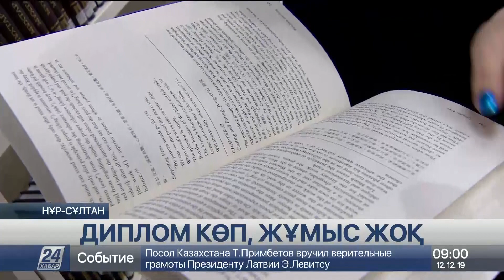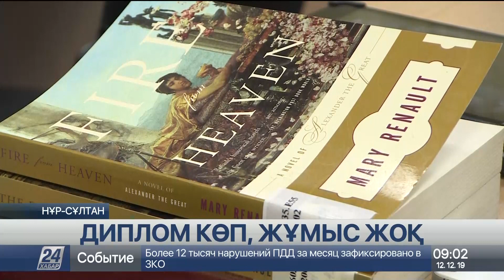Елімізде филологтар мен тіс дәрігерлерінің тең жартысы жұмыссыз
Отандық білім беру саласында кілтипан көп, деп хабарлайды «Хабар 24»